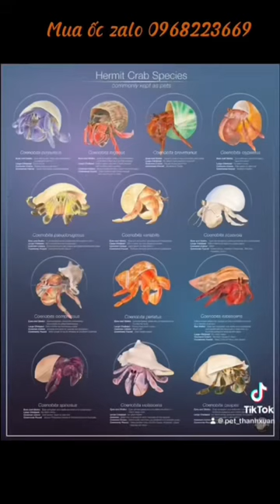(P2)Ốc Mượn Hồn Nước và Ốc Mượn Hồn Cạn-cách phân biệt Ốc Mượn Hồn